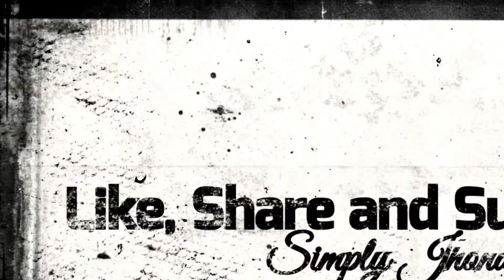65 peso Lazada Nail Art | Simply JHONA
Hey guys. bored karin ba? haha gusto ng level up sa design ng kuko? heres my video if naghahanap kayo ng pang design niyo pd niyo etry tong Nail Art from lazada. 65 pesos lang yan guys and marami pang design. mabilis lang e apply and ang cute.